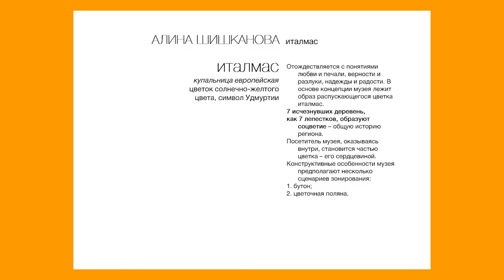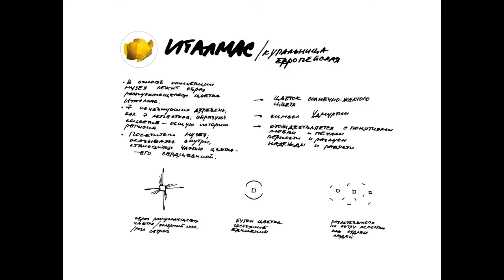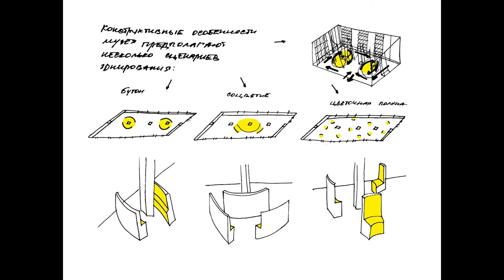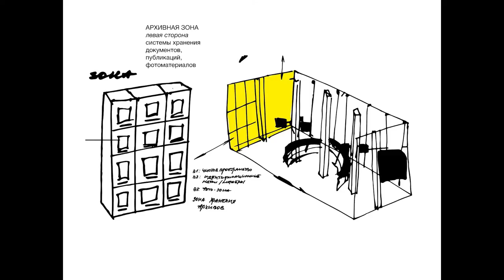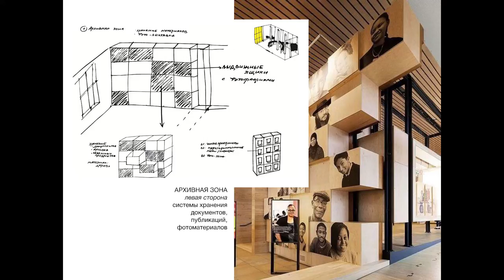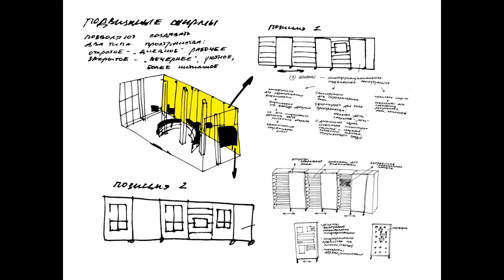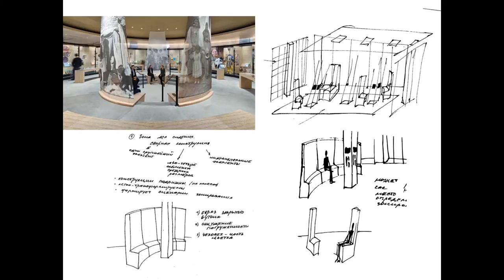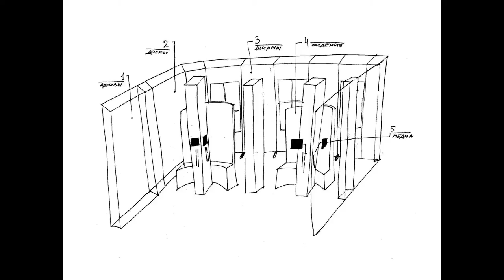Дизайн-концепция музея "Италмас"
Дизайн-концепции музея "Италмас".
Автор: студентка Ахитектурно-строительного института Самарского государственного технического университета кафедры инновационного проектирования Алина Шишканова.
Руководитель проектной группы: Елена Шлиенкова
Концепция разработана для проекта "Народный музей исчезнувших деревень" реализуемого АНО ТО "Рыба Морзе КАМА Records", победившего в XIII грантовом конкурсе музейных проектов «Меняющийся музей в меняющемся мире» Благотворительного фонда В. Потанина в номинации «Музейный старт» и грантовом конкурсе Фонда «Перспектива»

"Народный музей исчезнувших деревень, в моем понимании, это не столько место, сколько эмоция. Это то, что близко каждому из нас, то, что не может не затрагивать самые потаенные уголки души, то, от чего люди бегут, но к чему всегда возвращаются."
Алина Шишканова